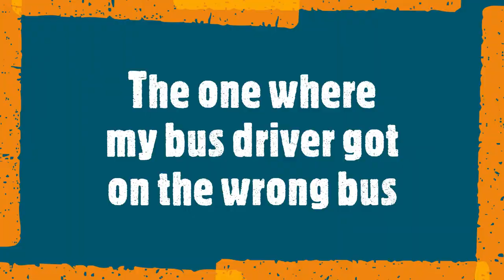I went to a potential title decider in Ireland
Liffey Celtics went into their game with SETU Wildcats knowing a win might secure them the women's Irish Super League title while defeat might end their hopes. Emmet Ryan went into it knowing he got on the right bus, that was until the bus driver got on the wrong one. Basketball things ensued.